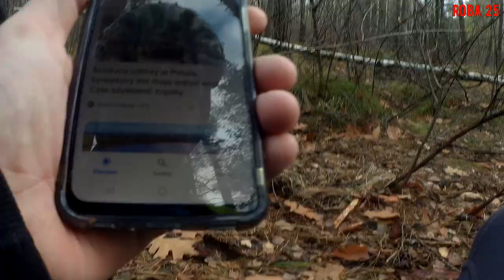Po lesie ze smutną historią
Słupki TK oraz co było zanim powstało Jezioro Goczałkowickie...